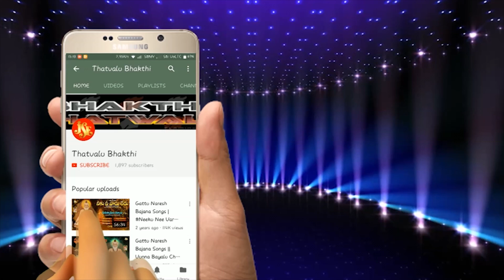Shiva Vara Prasad Bhakti Thatvalu | Yendukayya Kopamu | tatwalu | Jayasindoor Bhakti Thatvalu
Song: Yendukayya Kopamu
Singer, Music: V. Shiva Vara  Prasad (Boyalagudem village)
Lyrics: Muravani Shreenu
Dolak: T. Anjaneyulu Induvasi
Thala Brundham: B. Anjaneyulu Induvasi, K. Thayappa Induvasi
Editing : K. Girish
Recording Studio: Jayasindoor Digitals (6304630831)
Label:Jayasindoor Entertainments
Allbum No: 1194